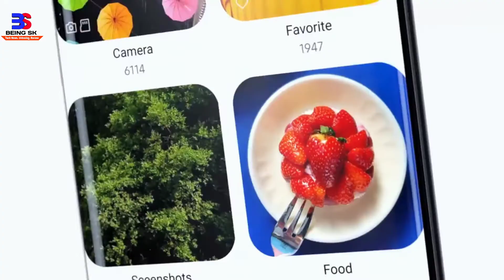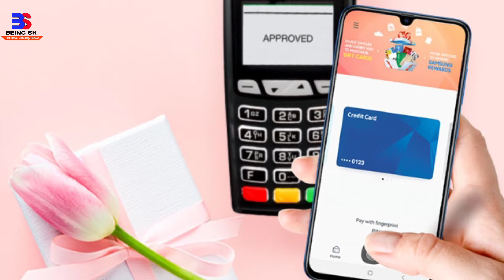Samsung Galaxy A70 Launched - Specifications, Features, Price - Snapdragon 675 Powerd 🔥🔥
Hello Friends, Aaj Ke is Video Pe Maine Aapse "Samsung Galaxy A70" Smartphone ke Bare Mei Bataya Hoo. Jaha Aapko Milti Hai 6.7inch Full HD+ Infinity U Display, 6GB Ram 128GB Storage, 4500mAh Battery, Samsung ONE UI with Android 9 Pie, Qualcomm Snapdragon 675 SoC Adrino 612GPU, Tripal Rear Camera Setup 32+8+5MP, 32MP Selfie Camera, Indisplay Fingerprint Sensor and More..

Mujhe Ummed Hai Yeh Video Aapko Jarur Pasand Ayega.

My Equipments
Camera Used {OnePlus 6T}

Mic Used {Boya BY M1 }

Tripod Used : https

Cannon 200D

Join Our Being Sk Family

Note - All The Images and Videos Shown in the Video Blogs to the Respected OWNERS And Not Me...

Being Sk

​Jay Hind
​Jay Bharat.